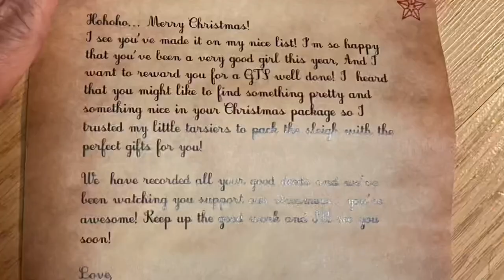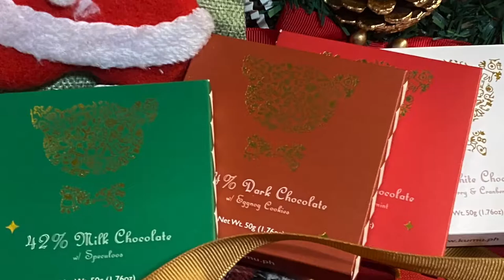Unboxing the Gift From Kumu : Musical Treasure Box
Thank you Kumu for this musical treasure chest and the cute surprises.

I can start collecting beautiful memories and keep it safe inside ❤️.